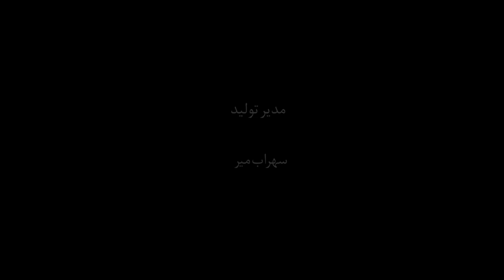Short Film "Ghab"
An Iranian short film by Ahmadreza Mir.